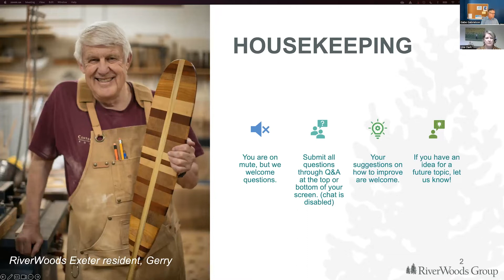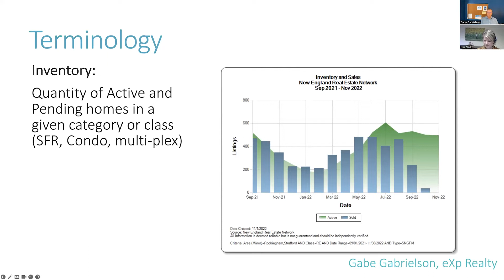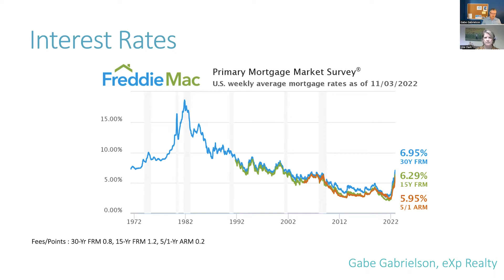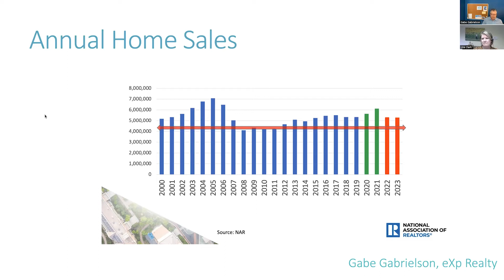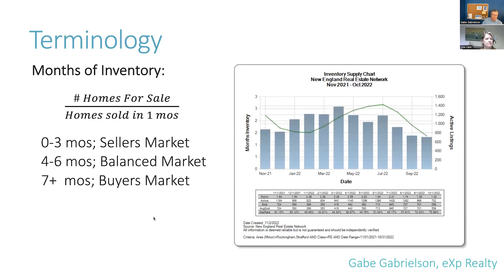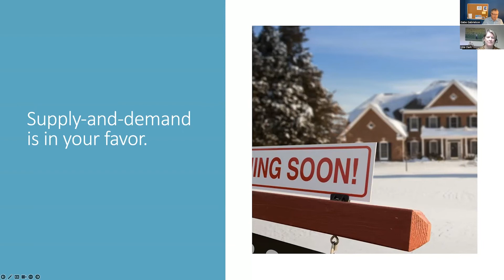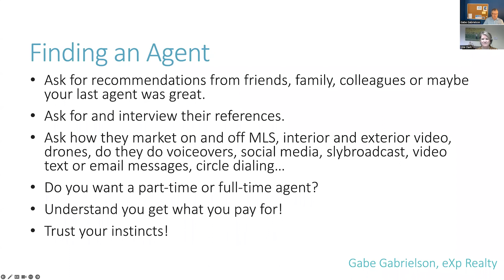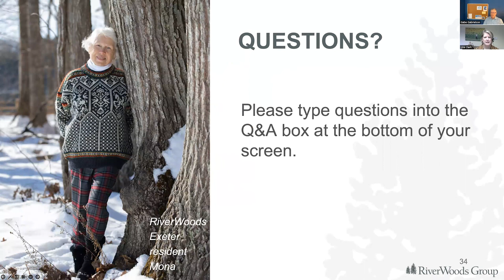Successfully Selling Your Home in the Off-Season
It’s late in the year and you need to put your home on the market – should you wait until spring? Many think the cold-weather months to be the worst time to sell a home, but what seems like the “off-season” may just be the perfect opportunity to get in front of interested buyers. This workshop reviews:
How important terms like “inventory” and “days-on-market” can inform the time of year you list a home for sale.
Updates on the current real estate market.
What you need to know about selling your home in the “off-season.”
Important questions to consider when finding an agent.